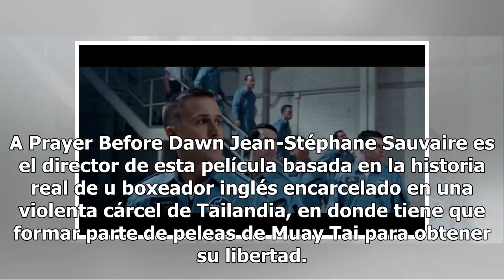Estos son los tráilers de la semana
Es momento de repasar los tráilers más destacados que vimos durante la semana, entre ellos se encuentran interesantes títulos de comedia, acción y drama que nos esperarán en los siguientes meses.   THE PREDATOR La cuarta entrega de esta franquicia estará siendo dirigida por Shane Black. Este directo...